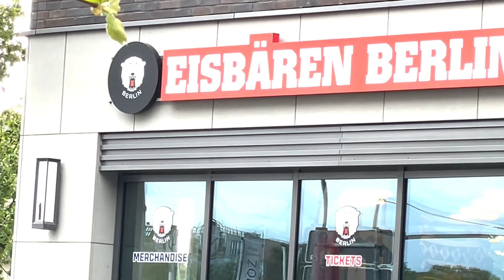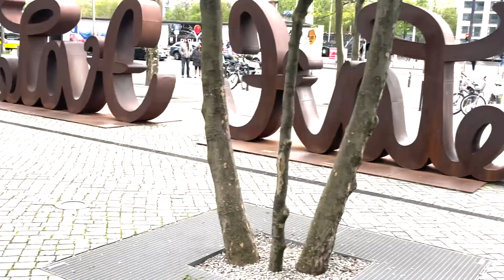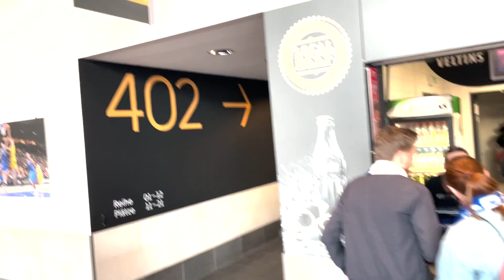Nella tana degli Eisbären Berlin (hockey su ghiaccio)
Sembra che non solo gli stadi di calcio siano pieni fino all'orlo in Germania. Questa volta sono andato a vedere gli Eisbären Berlin ("Orsi di Berlino") all'Uber Arena di Berlino.
Che spettacolo! E non solo in campo, ma anche sugli spalti, dove i tifosi tedeschi mi hanno fatto una gran bella impressione.